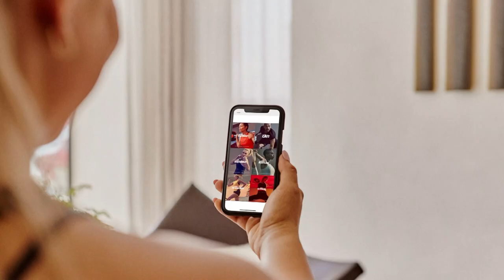Phillip Mills, Founder & Executive Director, Les Mills at World Health, Fitness & Wellness Week 2021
The World Health, Fitness & Wellness Week is the largest and most influential online conference, exhibition & awards for the health, fitness and wellness industry.

The must attend online business festival for health, fitness, wellness, corporate wellness and hospitality executives. A multi-day thought leadership conference, exhibition, industry awards, multiple networking events, product launches and activation events across the week to showcase new trends, products, concepts, technologies, innovation, start-ups, franchises and emerging investment opportunities.

In 2021 we had over 3,000 business owners, managers and investors, 500+ companies, 75+ speakers, and 50+ virtual exhibitors. To find out more about our next event,